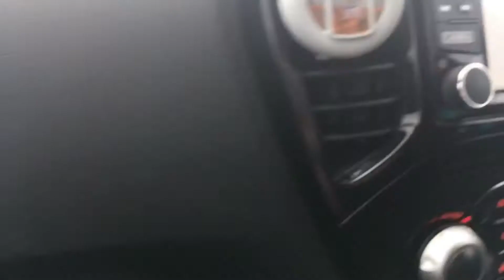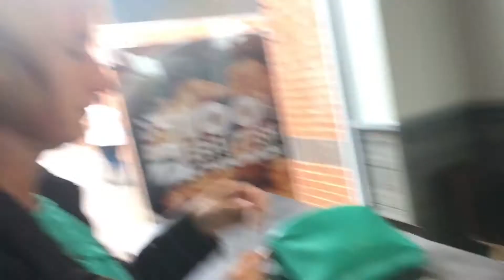MY BIRTHDAY SURPRISE! | Day 12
Day 12 of the August vlogs!☀️
Hope you all enjoyed! X